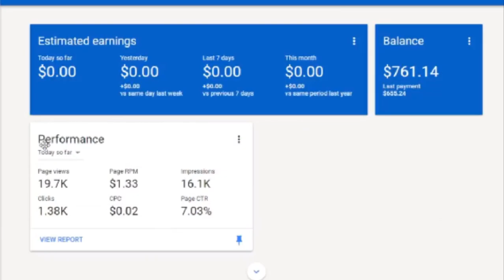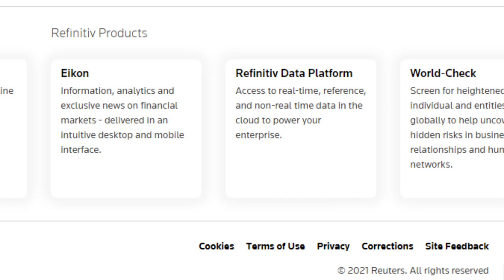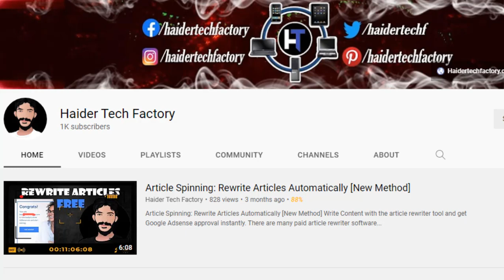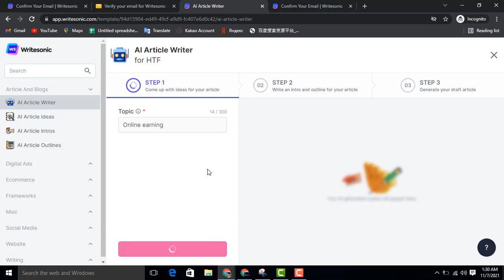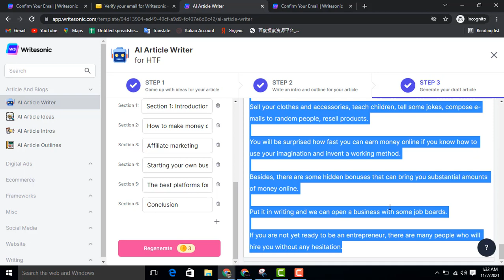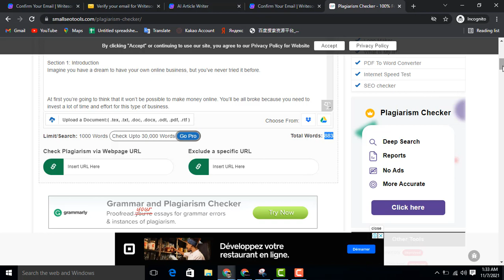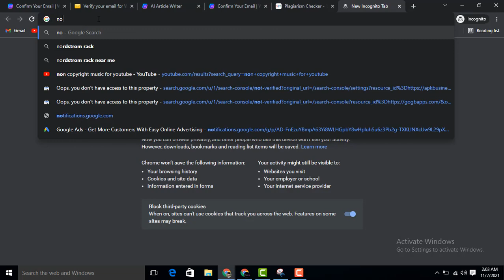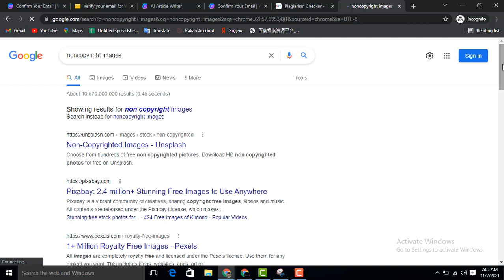Fastest Adsense Approval Tips and Tricks 2022 For Blogger/WordPress Website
I'm sharing my story How I got Adsense approval on 6 posts using WordPress for Tool-based Website and Fast Adsense Approval tips for you. You can also get blogger AdSense approval to apply the same method on your site. These Days Everyone facing issues in Adsense, I face 4 to 5 times Not Enough content rejection. I published 6 articles on-site using the Best AI Article Generator Tool "write sonic"

A lot of people asked me these questions:

How to get google AdSense approval on blogger?
How much traffic is required for adsense approval?
Blogger adsense approval trick?
How to get google adsense approval in 1 minute?
How to check a website for AdSense approval?
Best Unique Article Generator Tool?
Can I use Al Writing Tool for Adsense?

Answer: I solved your all quires in this video, kindly watch it then ask me anything I'm available for you on Instagram: @thehabbas